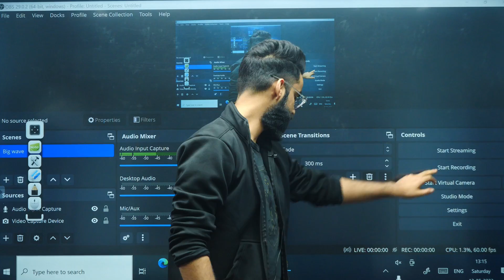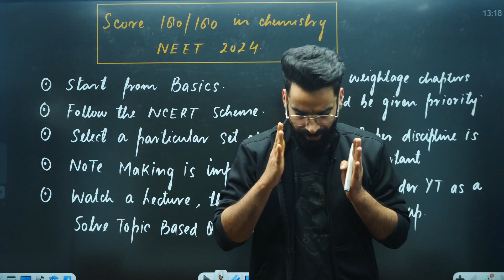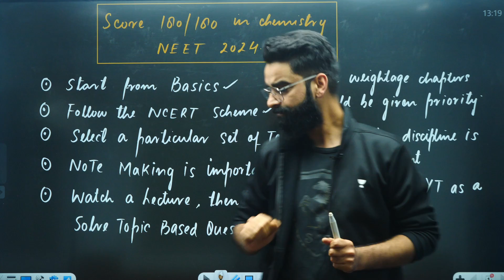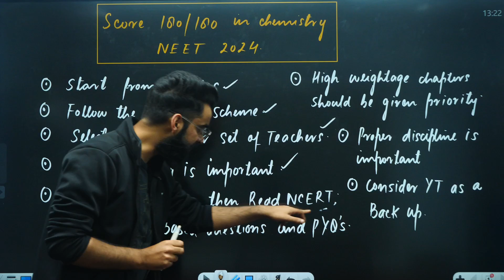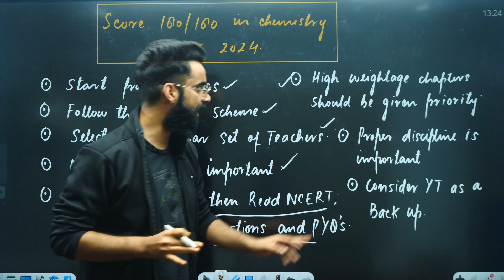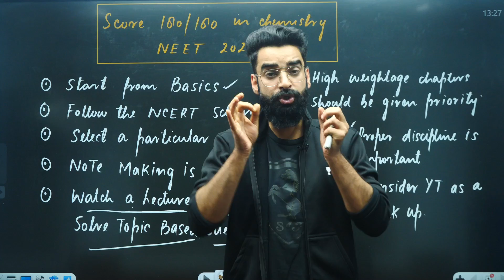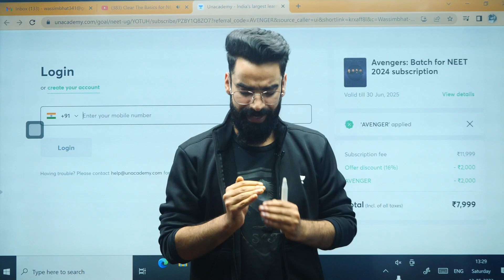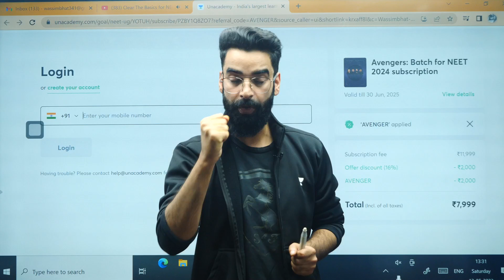Must Watch😎😎😎 | 180/180 Chemistry | NEET 2024 | Wassim Bhat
Join our Exclusive AVENGERS Batch For NEET 2024 Aspirants

In this must watch video, Wassim Bhat from Unacademy will teach you everything you need to know about Chemistry to get 180/180. This video is perfect for anyone who is looking to boost their score in the NEET exam and get into a good college.

Wassim will cover all the important topics in this video, from the basics to the more advanced concepts. If you're interested in preparing for the NEET exam, then you need to watch this video!

Call AVENGERS team on 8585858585 and take your NEET UG Preparations to the next level.

You can enroll to Unacademy Subscription and get the following benefits:
1. Learn from your favorite teacher
2. Dedicated DOUBT sessions
3. One Subscription, Unlimited Access to Live Online Classes and Videos
4. Real-time interaction with best-in-class teachers
5. You can ask doubts in live online classes
6. Limited students in each Class
7. Download the videos & watch them offline